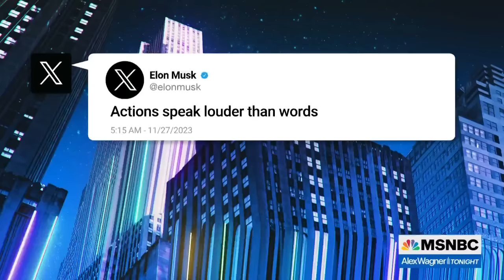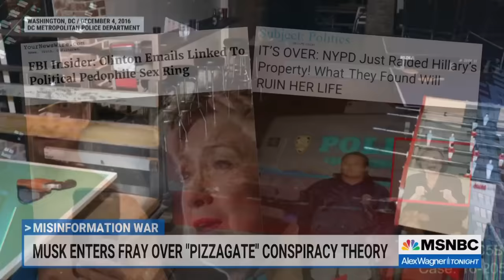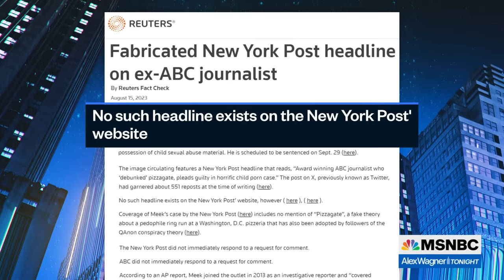Fake news-prone Musk embraces another debunked conspiracy theory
Alex Wagner reports on how Elon Musk has stumbled from associating himself with a racist, antisemitic conspiracy theory that damaged the business and image of the former Twitter platform he owns to resurrecting a debunked conspiracy theory that in the past led to someone attacking a pizza shop with an AR-15-style rifle.